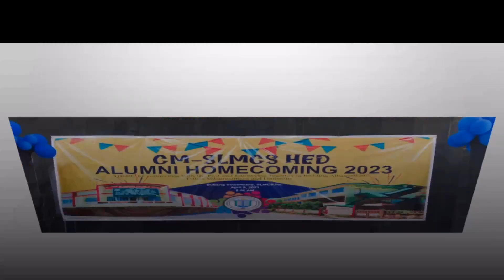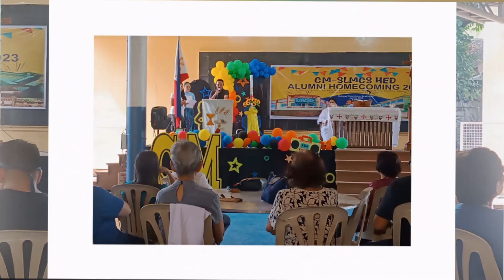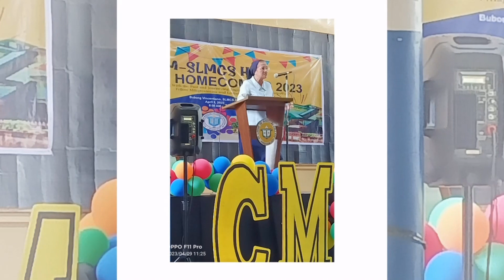CM-SLMCS HED Alumni Homecoming 2023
"For the Love of the Game, the Alma Mater, and the Memories: Homecoming!"